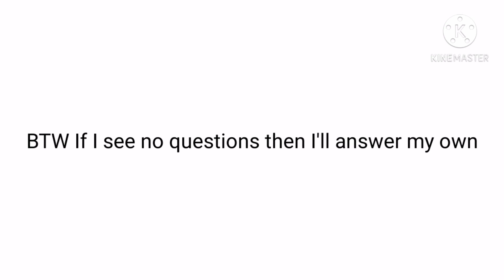Pls leave questions in comment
Its for day 2